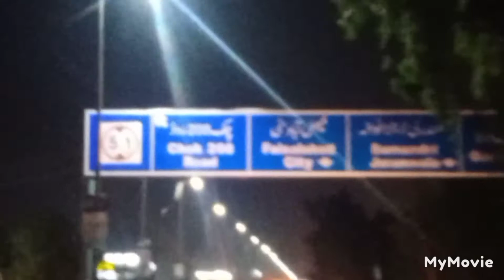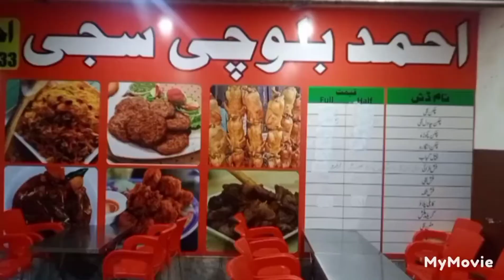Ahmad Balochi Sajji❤❤. Faisalabad most famous sajji point.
Ahmad Balochi Sajji .😍😋😋
Faisalabad ki best sajji.
balochi sajji.